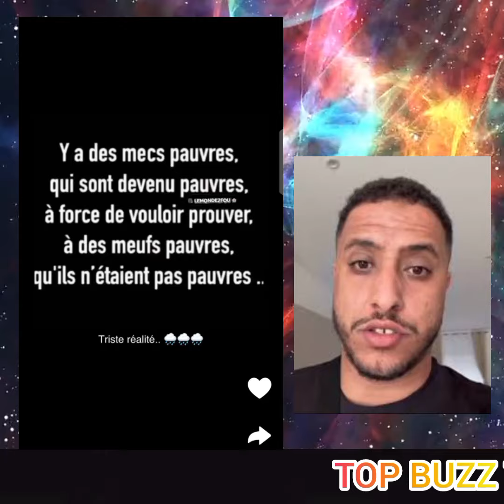URGENT 🚨 4BDV REFUSE L'APPEL VIDÉOS DE NASDAS....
REACTION A 1 VIDEO DE NASLACHIENTE SUR SNAP
NASDAS DE RETOUR
en camping dans la fôret
NAS DAS l'influenceur
a Perpignan Saint Jacques
snap de NASDAS
Snapchat NASDAS
nasdas
 nasdas officiel
nasdas story
nasdas carte bancaire
 nasdas retour
nasdas la chienneté
nasdas interview
nasdas mansour
nasdas assia
nasdas 4bdv
chiennete
chiente tv
Comment Nasdas est devenu riche?
Où est Nasdas?
team nasdas
Nasdas officiel 2024
Nasdas officiel YouTube
nas actu
nas buzz actu
Nasdas YouTube
YouTube nasdas
nas reaction
buzz humour
snap nasdas
nasdas de Perpignan
Nasdas story
Perpignan nasdas
million vue
viral humour Nasdas YouTube
Nasdas avril 2024
funny video
viral video NASDAS 2024
teams nasdas
 team nasdas musique
 team nasdas cappuccino
team nasdas a l'ecole
team nasdas story
team nasdas skyrock
team nasdas interview
lyna team nasdas
 team nasdas loriana
team nasdas mansour

COMMENTEZ-VOUS
                     ______________ RETROUVEZ NOUS ______________
POUR LES VIDEOS QUE NOUS PUBLIONS CONTACTEZ-NOUS AVANT DE SUPPRIMÉ OU FAIRE DES RECLAMATION CAR NOUS FAISONS QUE PARTAGER LES INFORMATIONS :MERCIE DE VOTRE COMPRÉHENSION
 Attention, nos vidéos ne sont en aucun cas faites pour créer de la haine ou la cautionner, c’est pourquoi nous vous demandons de rester respectueux en commentaire. Par ailleurs, nous relayons seulement cette story et, par conséquent, les propos tenus dans cette vidéo n’engagent que les principaux concernés